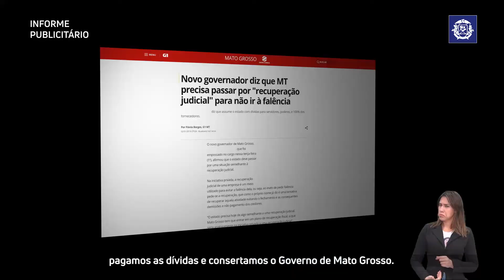MAIS MT - NOTA A